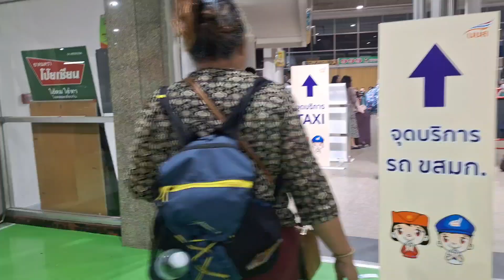Peb tuaj txog tshav nyob hoom lawm